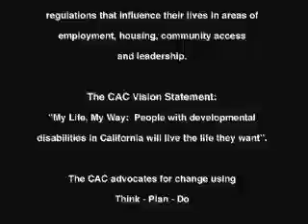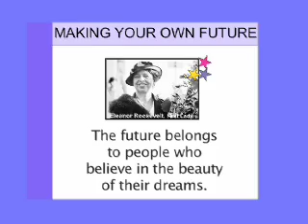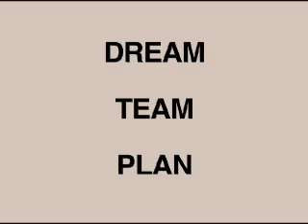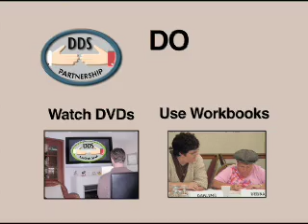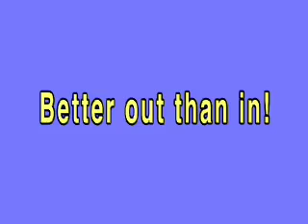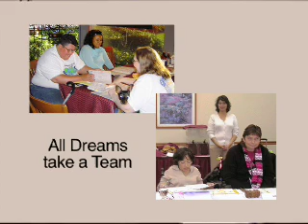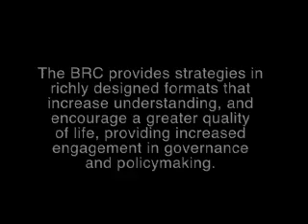Achieving Goals Using Think-Plan-Do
With the help of Amanda Johnson, CAC members explore why having dreams & goals is so important. With examples by Eleanor Roosevelt, John F. Kennedy, and Martin Luther King, CAC members highlight their own dreams. By using Think-Plan-Do, viewers are taken through steps to discover their own dreams and possibilities to achieve them.

In 2006, Members of the Consumer Advisory Committee for the Department of Developmental Services created a project called Leadership Through Personal Change to assist Californians with developmental disabilities to live by the motto: My Life, My Way! Members created a process called Think-Plan-Do. Think-Plan-Do teaches people how to develop goals, design working plans, and take action steps that lead to success.  This strategy has been tested throughout California by self-advocates. The DVD and companion workbook are available

Find More Board Resource Center videos: (8) CAC DVDs search: cac leadership board resource center. As well, Thinking Ahead: My Way, My Choice, My Life at the End - a personal account of end of life planning - can also be found search: cac leadership board resource center AND Guide to Healthy Living - a self-advocacy group's efforts to improve their health and wellness - can also be found search: cac leadership board resource center.

Board Resource Center (BRC) - Who we are, what we do - Boards of nonprofit organizations, state agencies, and community groups are designed to serve as stewards of community funds and their constituent interests. Responsible stewardship dictates that membership represents the diversity of the community. This diversity includes citizens with diverse abilities.

BRC evolved as an outgrowth of consulting services to California service agencies in 1995, aimed at including people with diverse disabilities on governing decision making boards, and community advocacy groups.  We provide customized strategies and assist organizations to recognize that people with diverse abilities are needed in decision making and governance positions in management and the boardroom. BRC provides adaptation consultation, group process facilitation, and governance/board training to ensure community members are connected to local government and engaged in policy development.

The Center's Director, Mark Starford, has extensive experience creating simplified adapted materials, facilitating groups, training and teaching diverse groups of people.  The BRC has its roots in a division of The SCILS Group, a nationally recognized non-profit consulting organization established in 1977.  The SCILS Group provides facilitation, training and strategic intervention for service agencies, families and adults to ensure person-centered full community inclusion and system change that encourages participation

The Board Resource Center also assists organizations to accommodate the needs of all members to assure effective and inclusive decision making. The Center's strategies focus on leadership basics, accountability standards, financial oversight and accommodations. Our strategies include: assessment, planning and implementation; resource adaptation; and leadership training.